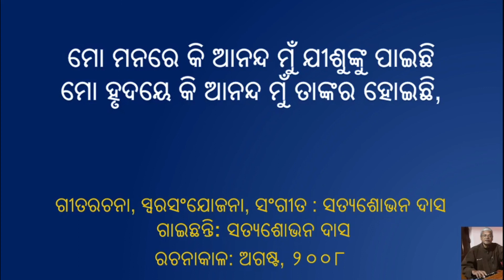ମୋ ମନରେ କି ଆନନ୍ଦ || MO MANARE KI AANANDA || SATYA SHOBHAN DAS || ODIA CHRISTIAN SONGS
I will be uploading all my songs in this site, which will be only accompanied by Harmonium, NO orchestration will be used so that the listeners can easily follow the tune and sing with it, although many of my songs have already been recorded with orchestration.